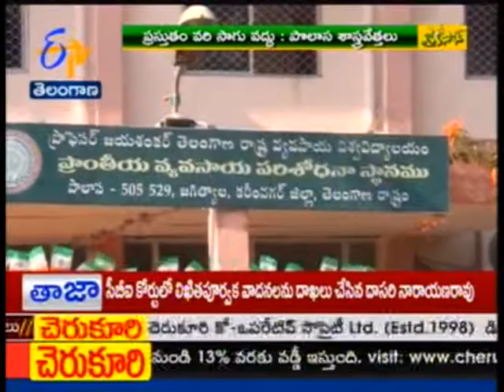DRY CROPS ARE THE BEST FOR RABI SEASON TS - జైకిసాన్ - 21st September 2015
Jai Kisan - 21st September 2015.